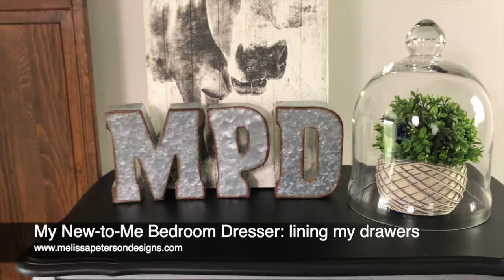My New-to-Me Dresser: Lining drawers | Melissa Peterson Designs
Let me show you how easy lining drawers with fabric can be!

Fabric of your choice: I found mine in the clearance section at Hobby Lobby
Mod Podge in Matte
Paint Brush
Rotary cutter
Fiskars Acrylic Ruler
Fiskars Self Healing Rotary Cutting Mat

I purchased this dresser over a year ago and she had no hardware.

I wasn’t quite sure what I wanted to do with her, but this dresser was in great shape but very ugly!

To start with, I found the fabric I used to line these drawers in the clearance area at Hobby Lobby and fell in love.

From there, I purchased what was left, just to make sure I had enough.

Turns out, I had enough fabric to do two dressers.

I am not a seamstress.

So I did have to purchase a few supplies such as a cutting mat, acrylic ruler and rotary cutter.

To begin with lining drawers, I measured the inside of my drawers and wrote these measurements down on a note pad for references.

Next, I laid my fabric across the cutting mat and used my acrylic ruler and rotary cutter to ensure the left side of the fabric had a straight edge.

Then I did the same across the bottom of the fabric.

Once I had ensured these two sides were straight, I then rechecked my drawer measurements for the length and the width of the fabric to match and then cut them to fit.

LINING DRAWERS WITH MOD PODGE

Once I figured out how easy it is lining drawers with fabric, I can’t imagine not doing this again!

This adds an extra special touch.

You will need to use enough Mod Podge to ensure every inch of the drawer bottom is covered.

Spread the Mod Podge over the entire surface of the bottom of the drawer.

I used a paint brush.

I then laid my fabric over the bottom of the drawer and Mod Podge and then used my squeegee and lightly rubbed it over the entire area.

Using a squeegee will also help to remove any wrinkles that may be in the fabric.

While using the squeegee, make sure the fabric stays in place.

With the Mod Podge still wet, you can use your squeegee to position the fabric back in place where you need it.

There were a few drawers I even had a little too much Mod Podge, but once I have the fabric laid down, I just used my paint brush and spread the extra over the edges of the fabric.

TIPS TO CUTTING FABRIC FOR LINING DRAWERS

One thing I discovered during this project, the fabric I used stretches a little.

A few of the drawers I had to go back and trim down a little with my rotary cutter.

It was simple, I just carefully ran it along the edge of the inside of the drawer and then removed the fabric that I had just cut.

SEALING YOUR LINED DRAWERS

Sealing your newly lined drawers is as simple as adding a light layer of Mod Podge over the top of the fabric and then letting it dry.